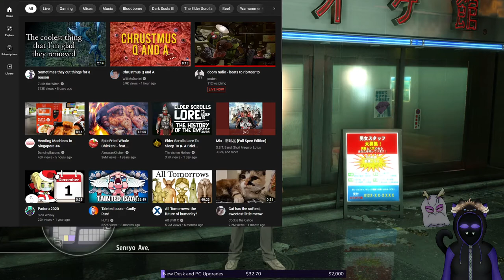yakuza kiwami kiryu is a dilf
Yakuza Kiwamai the remake of the first yakuza game from the play station.

The game set in 2005, so yes we will be doing shrek memes.

Something something oh look Majima my darling let me touch you!

Yea Blame Kore for the title...the word dilf in it, its their idea.